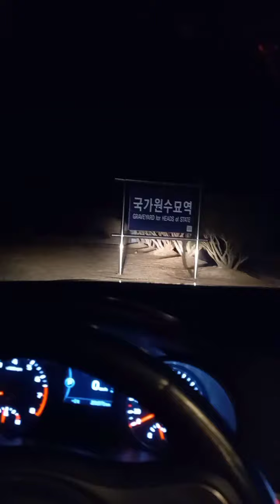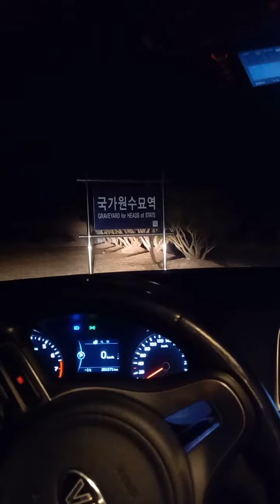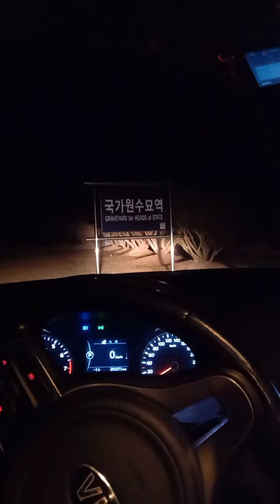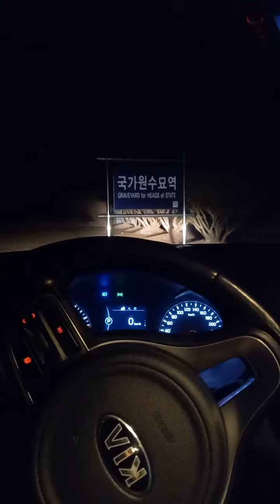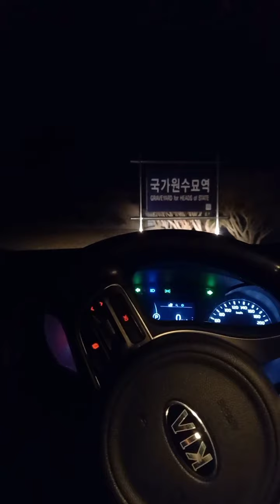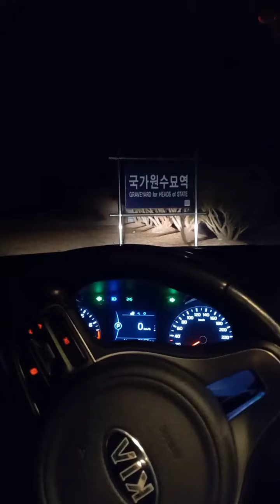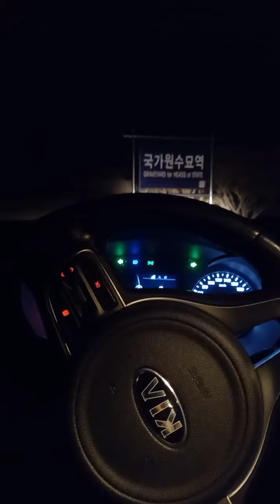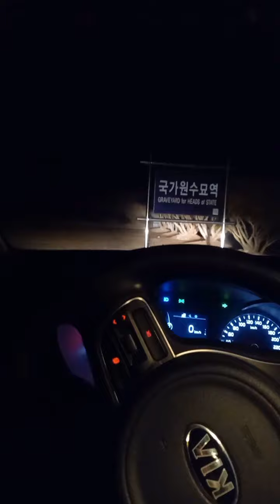대전 현충원 2022년 3월9일 국가원수 윤석렬 대통령